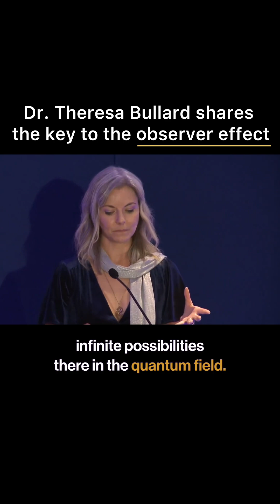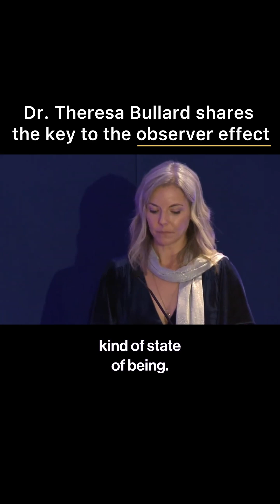Dr. Theresa Bullard shares the key to the Observer Effect...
Quantum physics shows us that nothing is fixed until we observe it.
Before awareness touches it, it’s all pure possibility.

The moment consciousness enters → reality takes shape.
This is the observer effect.

Your awareness is not passive.
Your choices are not random.
Your consciousness is the catalyst that pulls possibility into form.

So the question becomes…
What reality are you choosing to observe into existence?

✨ If you’re ready to explore how consciousness and the quantum field shape your life, join me for in-person training through the Quantum Learning Academy.

📍 Next live event: iQuantum Changes — December 13, 2025 | Los Angeles
🌐 Explore upcoming 2027 immersions & retreats at: quantumlearningacademy.co